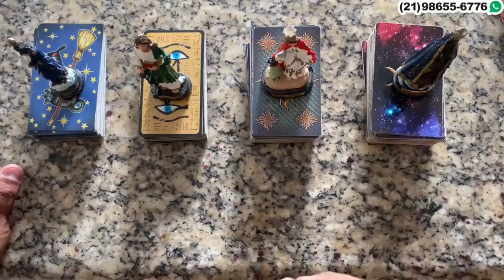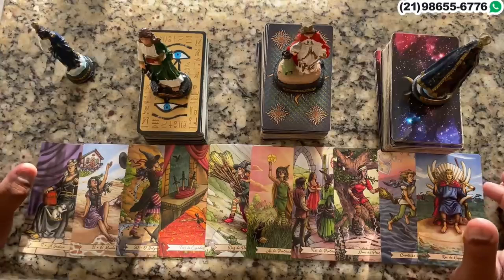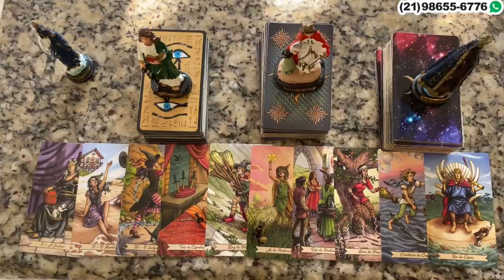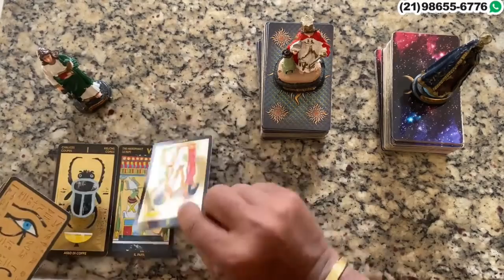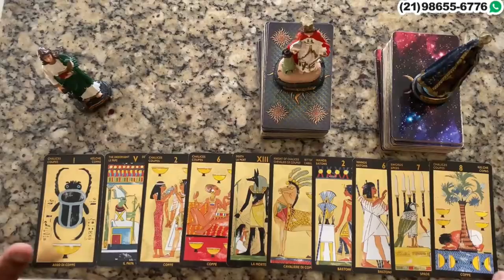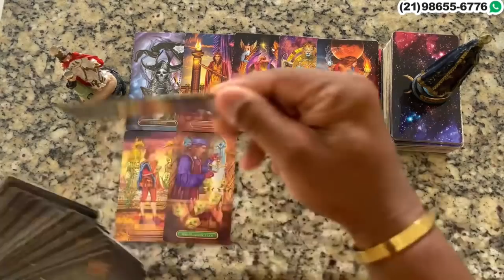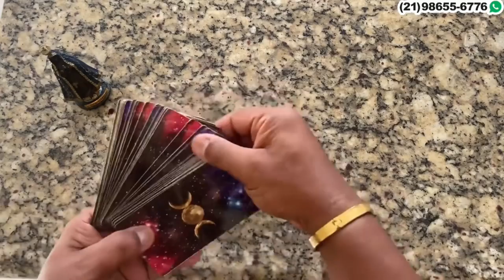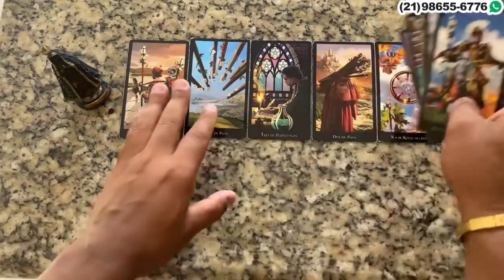Descubra Suas Respostas Com o Tarot Responde 🔮 | Leituras de tarot Diárias e Interativas